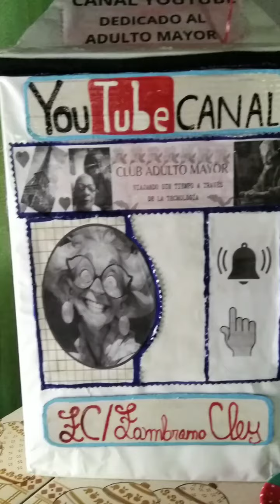!Mis Detalles! Cortesía del Canal YouTube.